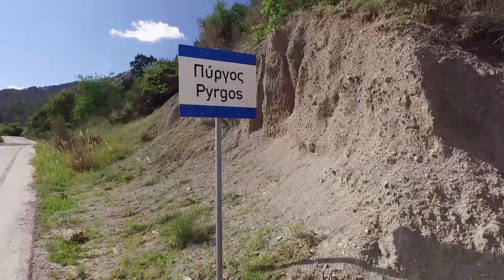Ο Πύργος Κόνιτσας - Στράτσιανη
Ο Πύργος είναι ένα από τα 42 χωριά της Κόνιτσας, απέχει από τα Ιωάννινα 93 χιλ. και από την Κόνιτσα 23, βρίσκεται στα χωριά της κοιλάδας του Σαρανταπόρου, αλλά ανήκει και στην ενότητα των Μαστοροχωρίων.

Πολιτισμικά, εθνολογικά, μουσικά, γλωσσικά, γειτνιάζει περισσότερο με τα χωριά με τα οποία και συνορεύει, δηλαδή Μόλιστα, Πυρσόγιαννη, Καστάνιανη, Αμάραντο, Αγία Βαρβάρα.

Ο πληθυσμός του χωριού κλιμακώνεται ανάλογα με την εποχή, δηλαδή από τα Χριστούγεννα έως το Πάσχα οι κάτοικοι δεν υπερβαίνουν τους 30-50, από εκεί και μετά όμως αυξάνει, με αποκορύφωμα τον Δεκαπενταύγουστο που γίνεται το πανηγύρι και το χωριό δέχεται όχι μόνο του Στρατσιανίτες αλλά και αρκετούς φίλους, γνωστούς και συγγενείς.

Filmed by Ioannis Papastavros